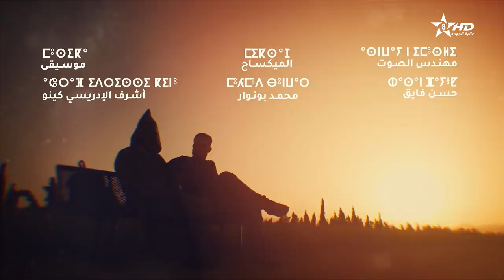مسلسل مغريضو الحلقة العاشرة | Maghrido épisode 10